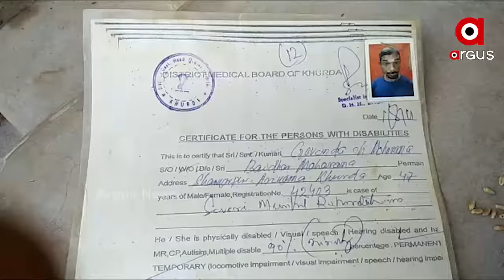ଚିକିତ୍ସା ସହାୟତା ପାଇଁ ବାରଦୁଆର ଦିବ୍ୟାଙ୍ଗ ଗୋବିନ୍ଦ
ରାଜ୍ୟସରକାର ଗରିବ ଲୋକଙ୍କ ମାନଙ୍କର ଉନ୍ନତ ଧରଣ ଚିକିତ୍ସା ପାଇଁ ସରକାର ବିଭିନ୍ନ ଯୋଜନା କରିଛନ୍ତି ।ଗରିବ ମାନଙ୍କ ଚିକିତ୍ସା ପାଇଁ କେନ୍ଦ୍ର ସରକାର ଆୟୁଷ୍ମାନ ଯୋଜନା ପ୍ରଣୟନ କରିଥିବା ବେଳେ ରାଜ୍ୟ ସରକାର ସେହି ଯୋଜନା କୁ ପ୍ରତ୍ୟାଖ୍ୟାନ କରି ନିଜର ବିଜୁ ସ୍ୱାସ୍ଥ୍ୟ ଯୋଜନା ପ୍ରଣୟନ କରି ଗରିବ ଅସହାୟ ଲୋକଙ୍କୁ ସ୍ୱାସ୍ଥ୍ୟସେବା ଯୋଗାଇ ଦେବା କଥା କହିଥିଲେ କିନ୍ତୁ ବ୍ୟସ୍ତବ ଚିତ୍ର ଅଲଗା.
ArgusNews Khordha Begunia Ayusman_YojanaWatch all the current, latest and breaking news only on "TheArgus.in" LIVE TV. The one-stop destination for LIVE news on politics, entertainment, sports, gadgets, and business.